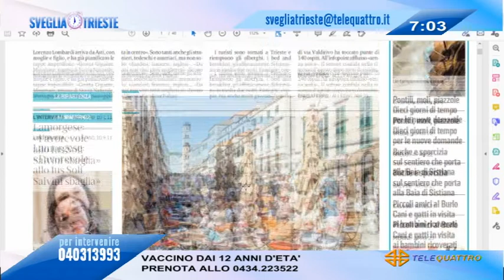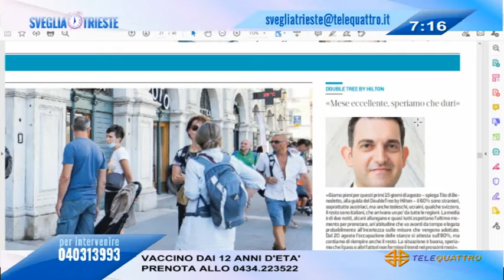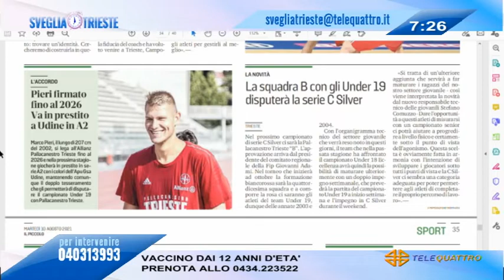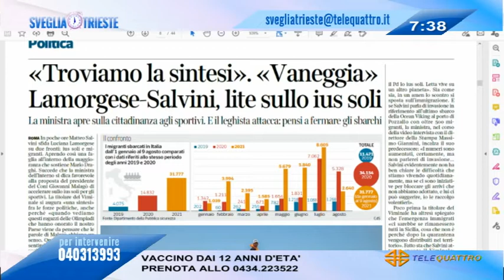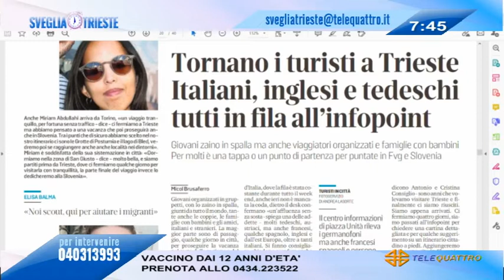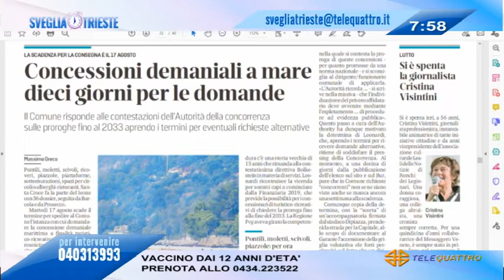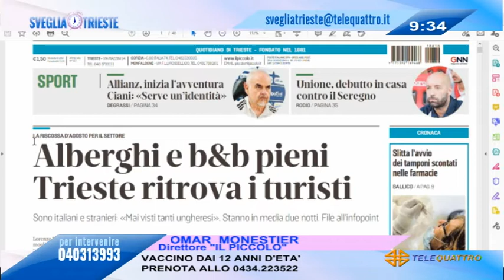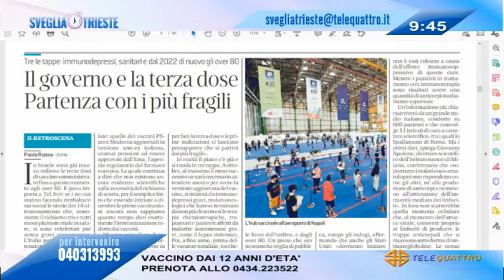SVEGLIA TRIESTE! | 10/08/2021 07:00